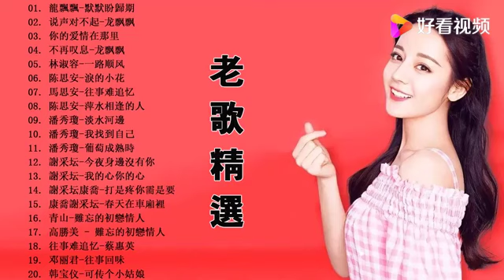龙飘飘 林淑容 陈思安 林玉英《最好听歌曲选集》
龙飘飘 林淑容 陈思安 林玉英《最好听歌曲选集》,本视频由c流年音乐提供,852次播放,好看视频是由百度团队打造的集内涵和颜值于一身的专业短视频聚合平台